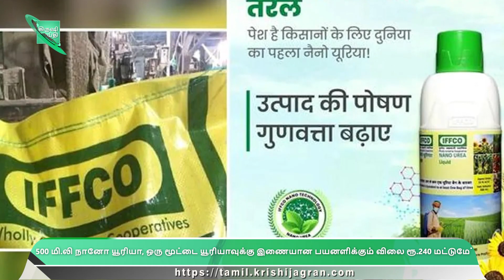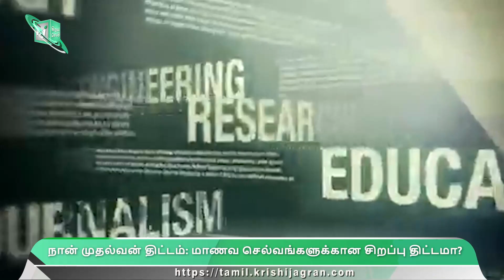50,000 புதிய விவசாய மின் இணைப்பு| Nano Urea| விவசாயிகளுக்கு கால்சென்டர்| Ragi| Weather Update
வேளாண் செய்திகள்: 50,000 புதிய விவசாய மின் இணைப்பு| Nano Urea| விவசாயிகளுக்கு கால்சென்டர்| Ragi| Weather Update
1.500 மி.லி நானோ யூரியா, ஒரு மூட்டை யூரியாவுக்கு இணையான பயனளிக்கும் விலை ரூ.240 மட்டுமே
2.விவசாயிகளுக்கான உதவி எண் -  கால் சென்டர்
3.50,000 புதிய விவசாய இணைப்புகள் வழங்குவது குறித்து, ஆய்வுக் கூட்டம்
4.நான் முதல்வன் திட்டம்: மாணவ செல்வங்களுக்கான சிறப்பு திட்டமா?
5.சர்வதேச தினை ஆண்டு 2023 முன்னிட்டு:ராகி தினையின் முக்கிய அம்சங்கள்
6. வானிலை தகவல்